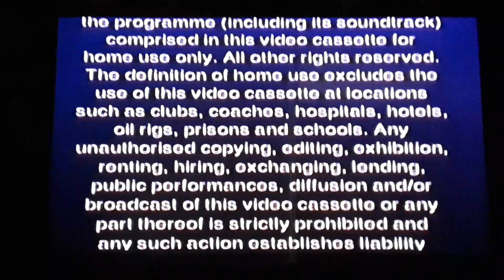Opening To Monty Python's Life Of Brian/The Holy Grail UK VHS (2004)